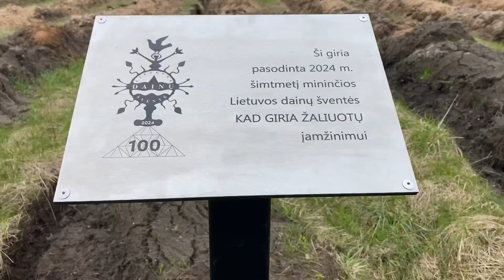2024 04 20 MISKASODIS Tauragė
Tauargės kultūros bendruomenė nacionaliniame MIŠKASODYJE
🌿🌿🌿Tauragės kultūros bendruomenė – nacionaliniame MIŠKASODYJE „Kad giria žaliuotų"🌿🌿🌿
AČIŪ visiems už gerą nuotaiką, darnų darbą ir smagų laiką kartu💚
Po smagių darbų susitinkame 16 val. Pagramančio regioninis parkas Dainų šventės žygyje per Lietuvą. Tauragės Kultūros Centras
Tauragės Kultūros Centras Pagramančio regioninis parkas Lietuvos dainų šventė DAINŲ ŠVENTĖS ŽYGIS PER LIETUVĄ
Video: I.Vaigauskienės